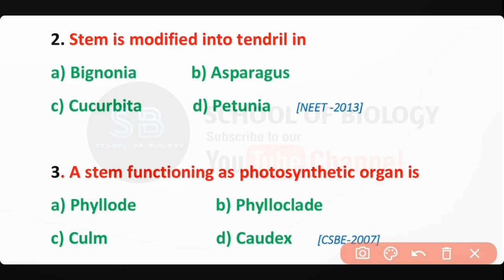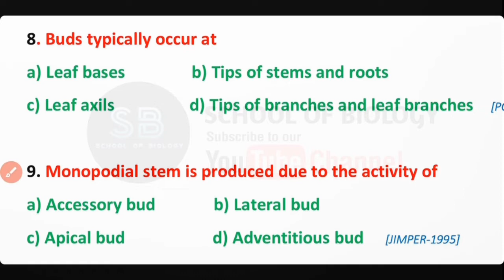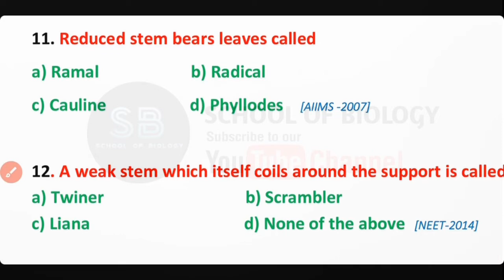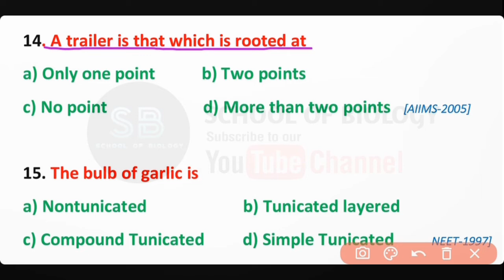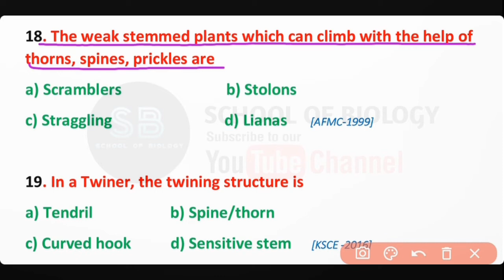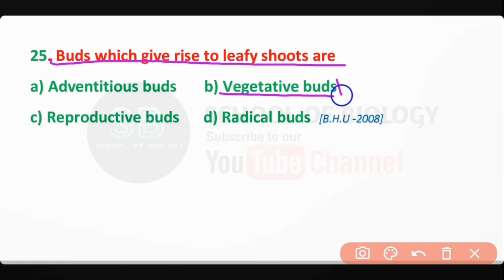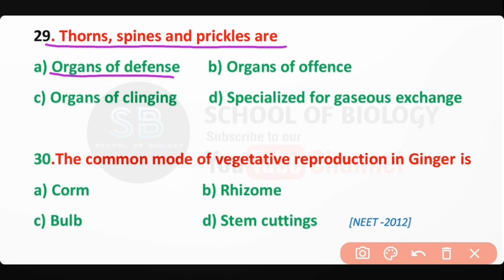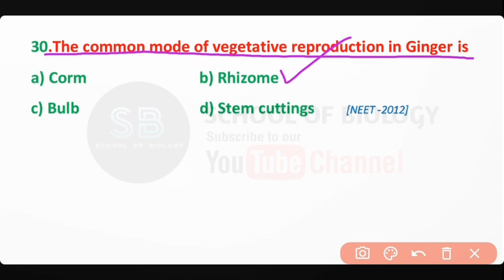MCQs on Stems - Plant Morphology MCQ- School of Biology mcqs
This Video contains biology mcqs type Multiple choice questions about Different types of Stems which are mostly asked by examiners in different exams of Biology jobs test and Post graduate exams. This Video is equally important for all levels of biological Education.

# Stems
NEET 2021

also watch out previous videos